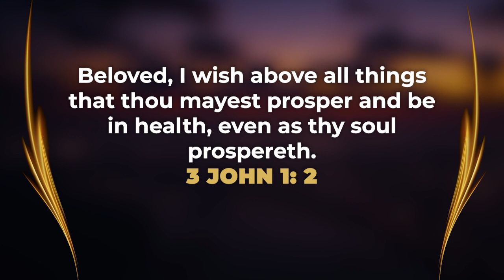God's Priority is Your Prosperity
Word of Victory (8th June, 2022)